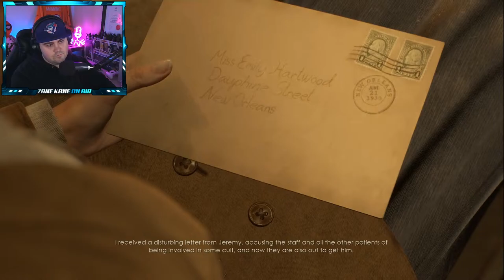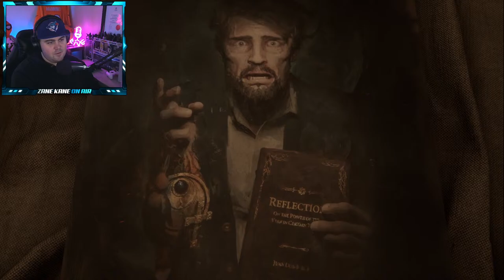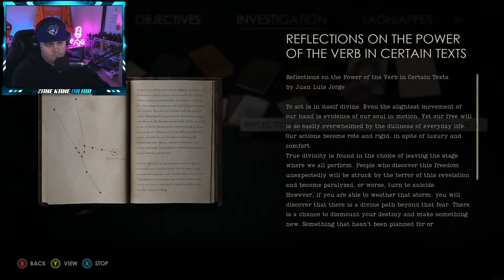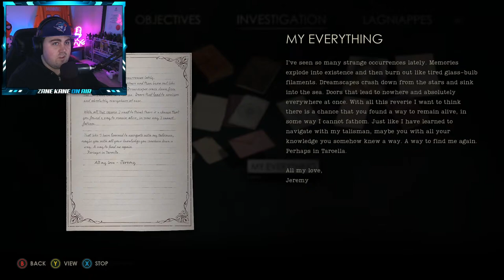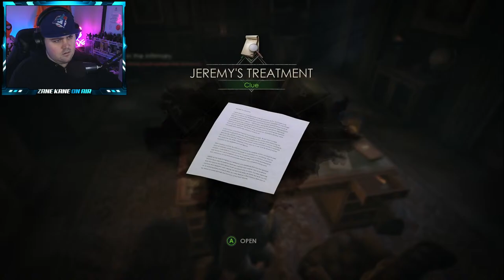🔴LIVE - ALONE IN THE DARK IS FINALLY HERE!